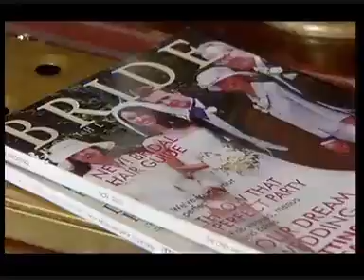Kat And Alfie ( November 3rd 2003)